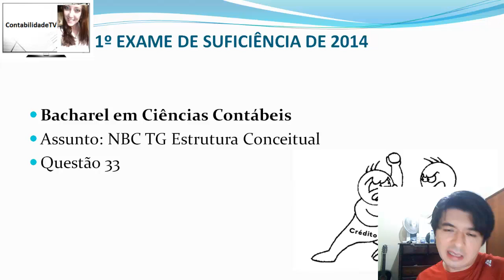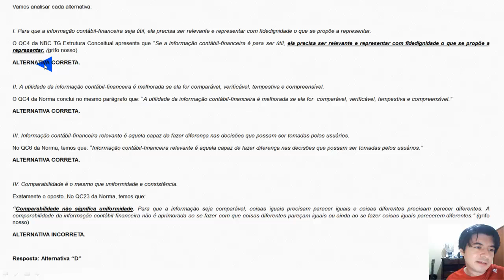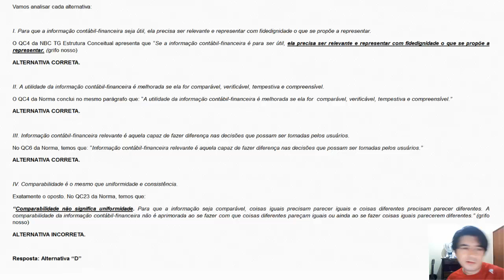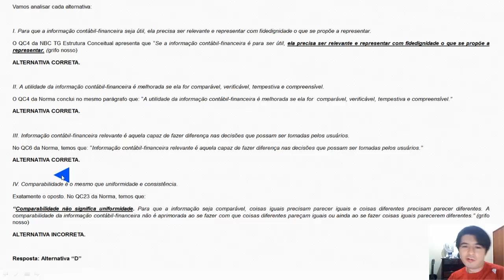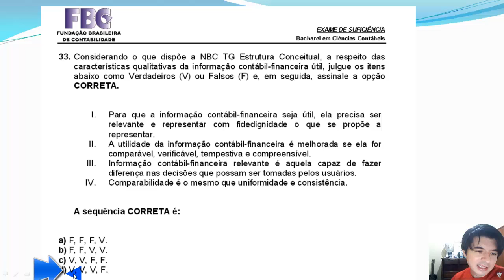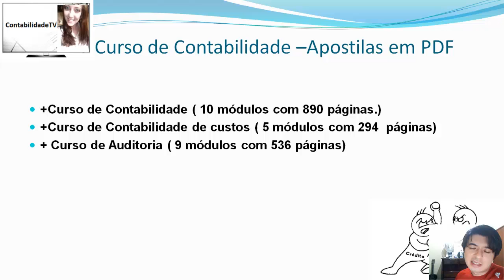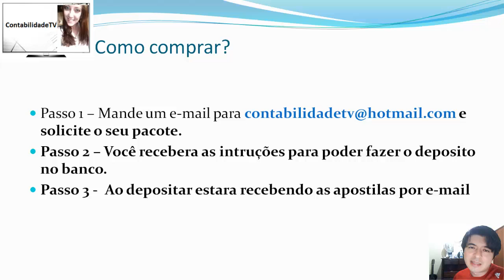EXAME DE SUFICIÊNCIA Bacharel 2014 prova 1 Questão 33 - NBC TG Estrutura Conceitual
33.
Considerando o que dispõe a NBC TG Estrutura Concei
tual, a respeito das
características qualitativas da informação contábil
-financeira útil, julgue os itens
abaixo como Verdadeiros (V) ou Falsos (F) e, em seg
uida, assinale a opção
CORRETA.
I.
Para que a informação contábil-financeira seja útil
, ela precisa ser
relevante e representar com fidedignidade o que se
propõe a
representar.
II.
A utilidade da informação contábil-financeira é mel
horada se ela for
comparável, verificável, tempestiva e compreensível
III.
Informação contábil-financeira relevante é aquela c
apaz de fazer
diferença nas decisões que possam ser tomadas pelos
usuários.
IV.
Comparabilidade é o mesmo que uniformidade e consis
tência.
A sequência CORRETA é:
a)
F, F, F, V.
b)
F, F, V, V.
c)
V, V, F, F.
d)
V, V, V, F.

gabarito D